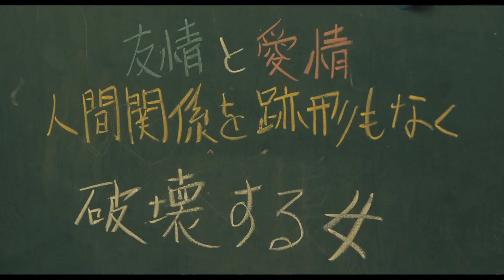井上祐貴＆萩原利久＆木下彩音、制服姿の高校生と25歳を演じ分け 映画「Bittersand」予告編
俳優の井上祐貴さん、萩原利久さん、女優の木下彩音さんが出演する映画「Bittersand」（杉岡知哉監督、6月25日公開）の予告編が6月1日、公開された。

　映画は過去からの再生を描いた物語。高校時代、何者かが黒板に描いたクラスの男女のただれた相関図によって、誹謗中傷の的となり日常が暗転した暁人（井上さん）と絵莉子（木下さん）。それから2人の時計は、止まったままだった。7年後、運命的な再会をきっかけに、2人の思いを行き違わせた“相関図”事件の真実が、ついに明らかにされる……という内容。

　予告編は、25歳になった今もさえない日々を送っているサラリーマン・暁人が、ある日、高校時代に思いを寄せていた絵莉子と思いがけなく再会を果たす様子が映し出される。しかし彼女にとっては、暁人の秘めた思いとは異なり、彼を含めたその頃の思い出はすべて、忌まわしい“3年1組相関図事件”によって、拒絶すべき消したい過去となっていた。一方で、あの頃から自分が一歩も前に進めていないことに気付いた暁人は、当時の事件をちゃんと終わらせたいと、悪友・井葉（萩原さん）の力を借り、自分のため、そして絵莉子のために、「記憶を塗り替える」企てを進める。7年の時を経て、同窓会で暴かれる真実とは……という展開。